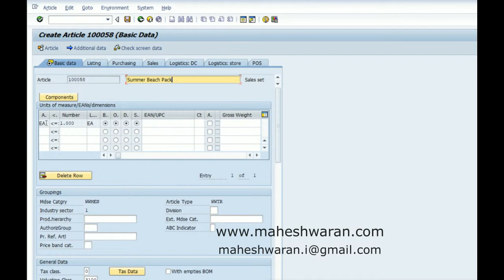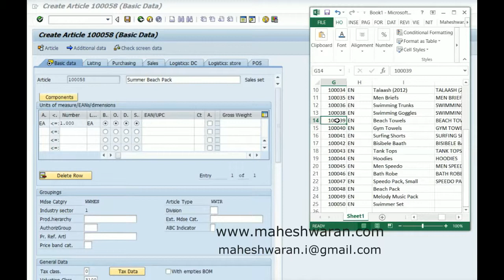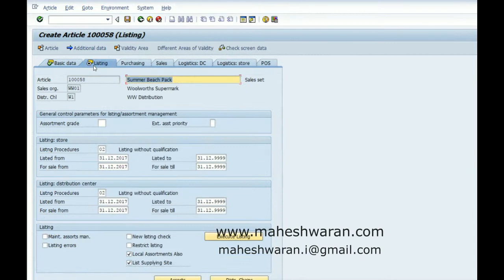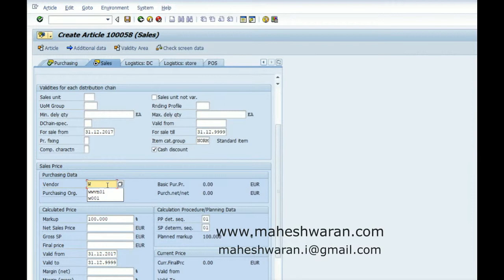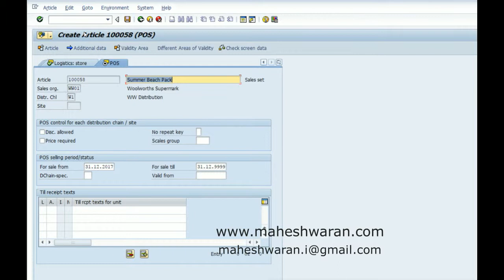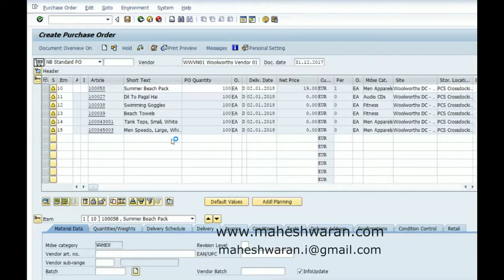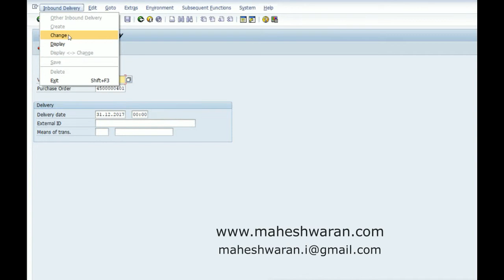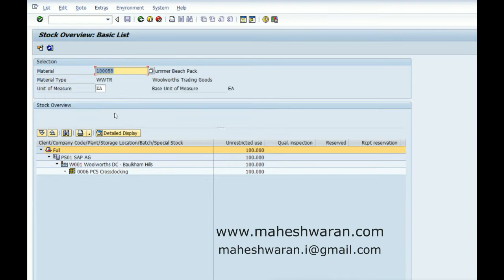SAP IS-RETAIL Sales Set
In the last vide we saw about the article category called "Prepack" and this video will teach you about creating articles of category - "Sales Set".